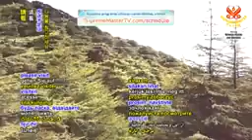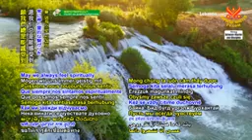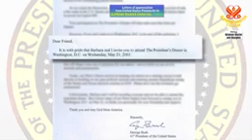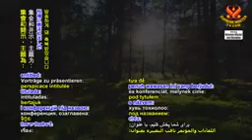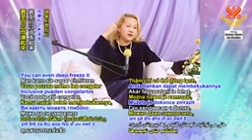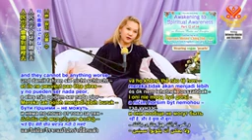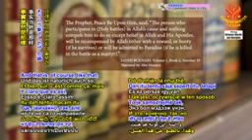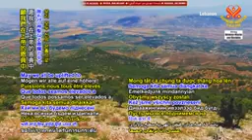1977 BMD Awakening to Spiritual Awareness, Part 12 of 14, Jan 8, 2006 v2